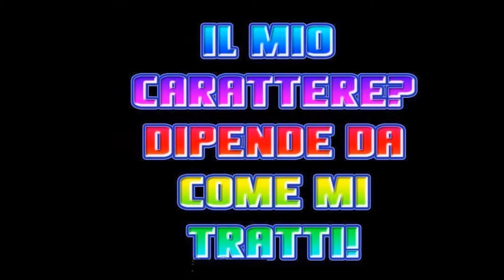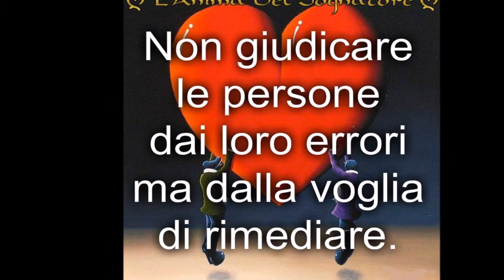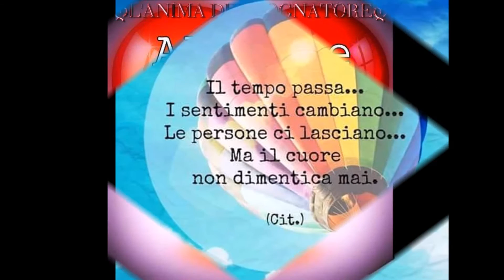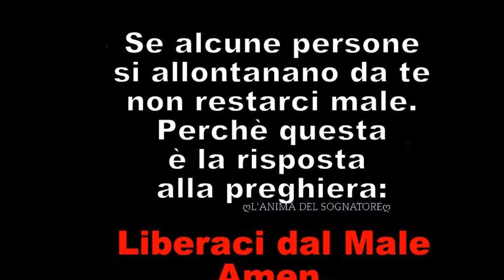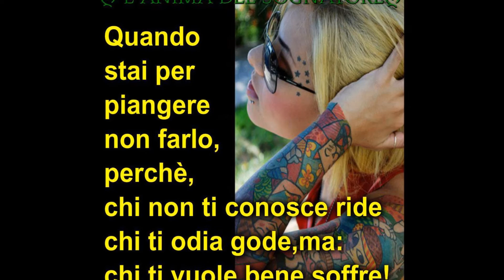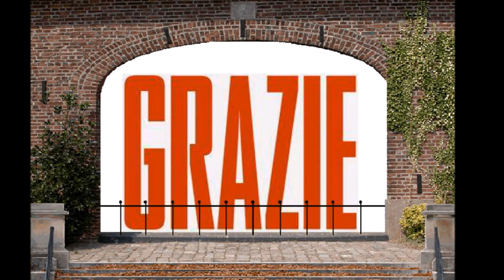IL MIO CARATTERE? DIPENDE DA COME MI TRATTI!